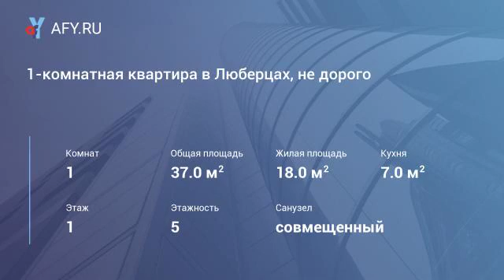1-комнатная квартира в Люберцах, не дорого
Цена: 21 000 Руб.
Квартира в отличном состоянии, с мебелью, бытовой техникой. Сдаётся на длительный срок. Рассматриваются славяне. Состав обсуждается. Звоните. Если не подошла эта квартира, мы подберём вам другую. Агент. Комиссия 50%.